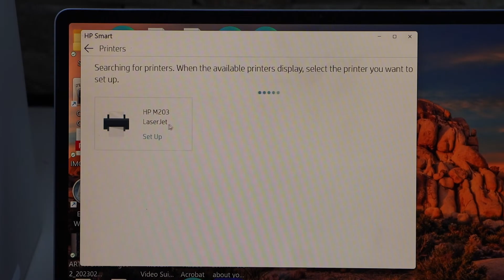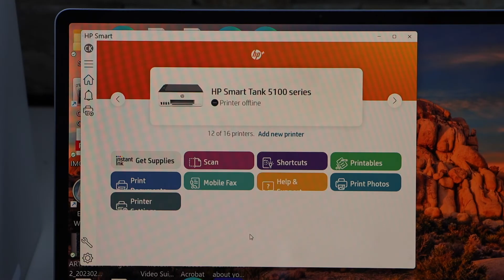HP LaserJet Pro M203dw WiFi Setup | Connect To Wireless Network | HP Smart App | Windows laptop.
This video reviews how to do the WiFi setup of the HP LaserJet Pro M203dw Printer. This helps to connect it to the home or office wireless network using the HP Smart App & Windows Laptop.